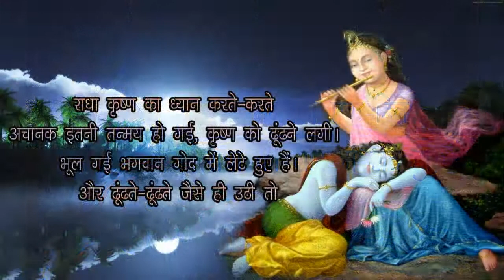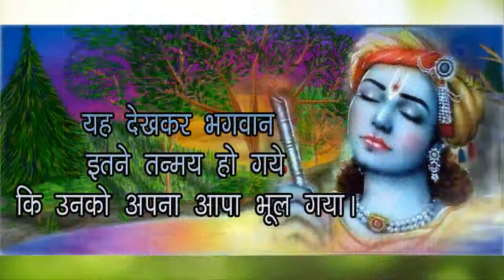DIVINE MANOJ BHAIYA JI'S SATSANG BHAJAN CLIP A1